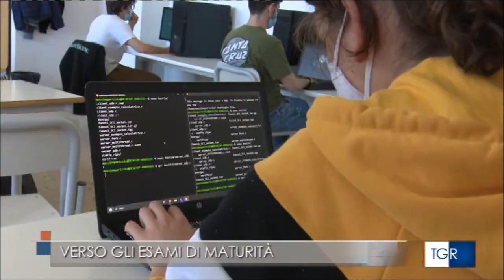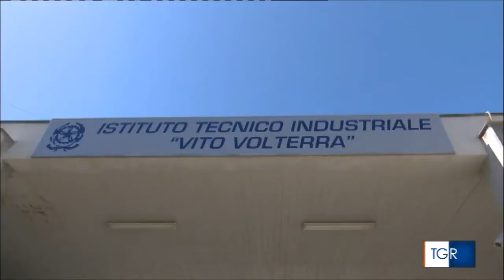Esami di Stato 2021 e non solo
La Rai tra i corridoi e le aule del nostro Istituto: ecco il servizio andato in onda nel TG Regionale di RAI3 il 27 maggio 2021, edizione delle 19:30